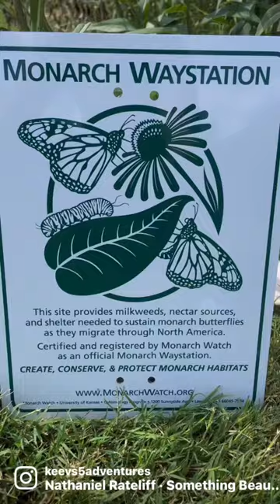Monarch Waystation- What is it?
We have been working on and building this Monarch Waystation for the past 7 years. Each year, we get more and more butterflies passing through and this year we are getting many hummingbirds as well.
We are in the path to and from Mexico for the Monarch Migration. As our area is developed more and more, fields with wild Milkweed are made into neighborhoods with no milkweed. We are doing our part to help save the decreasing population of Monarch Butterflies!